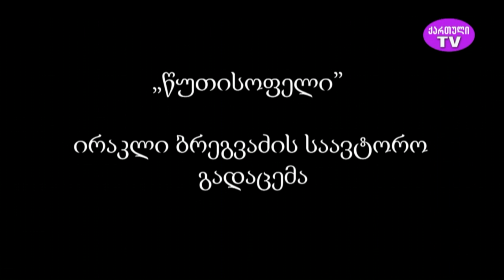"წუთისოფელი" ირაკლი ბრეგვაძის საავტორო გადაცემა 27.06.2023